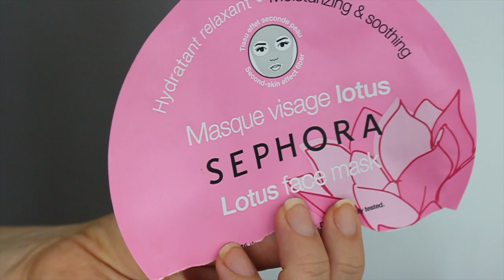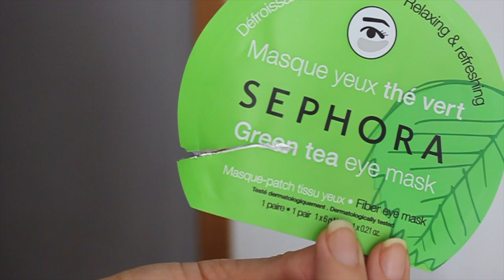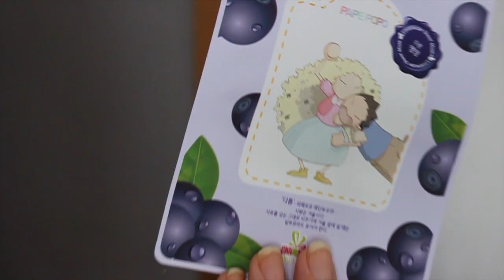SE ACABO LO QUE SE DABA | PRODUCTOS TERMINADOS | NkBeauty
Hoy les muestro todos los productos que he terminado en estos dias y te cuento si me han gustado y si repetire.

Primer: Etude House
Base: nada
Polvos: Etude House
Cejas: ABH Taupe
Pestañas: Loreal Voluminous
Sombras: nada
Iluminador: Essence Mi Corazon
Blush: Benefit Galifornia
Labios: Huda Beauty Trophy Wife

Hoy vamos aprender sobre: nkbeauty, nk, beauty, se acabo lo que se daba, terminados, se acabaron, productos nuevos, products, new products, cosas para usar, estrenar,  brush, brushes, makeup brush, makeup brushes, beauty, look, simple makeup, natural makeup, easy makeup, day to day makeup, tips, hacks, life hacks, makeup tips, makeup hacks, makeup life hacks, make up, make up hacks, full face, full face using only, review, test, tested, reviewed, tutorial, makeup tutorial,

Grabo:
Camara Canon 500D
Edito: